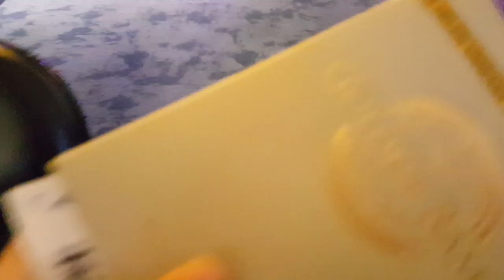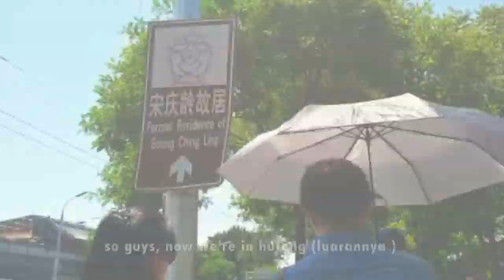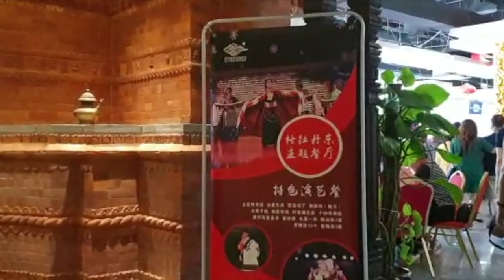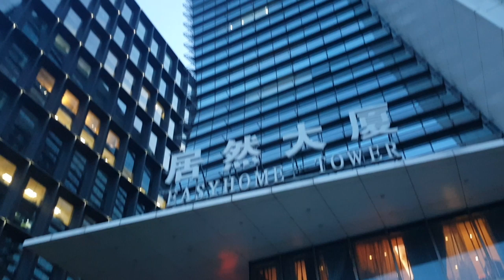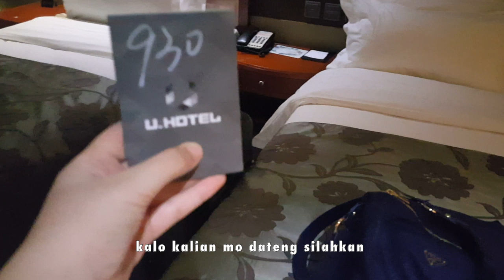BEIJING VLOG || NAIK BECAK DI CHINA?! -- EP.1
Hai semuanyaaaa!!! Welcome lagi di channel akuu! :)
Bagi yang baru di sini , kenalin aku Helen...So, hari ini adalah first day di Beijing. Beijing Vlog kali ini sih bener bener gila banget , karena aku aja sampe nemu becak di China, trus ampir aja ketabrak sama becaknya..wkwkwkw ..Lawak cui, tapi it's true.. so, bagi kalian yang mau tau perjalanan aku kayak gimana, jan lupa untuk terus ikutin channel aku, karena vlognya ngga sampe disini aja.. masih ada beberapa vlog yang akan ditayangkan selanjutnya ( spoiler: ketemu fans brebes di gunung). Sekali lagi aku ucapin welcome bagi yang baru di channel aku dan makasihhhhhh pake banget yang udah nonton.. So yeah, selamat menikmati and Enjoyyyy guysss!!! :)

* Kalo yang mau request video, jan lupa comment di bawah ya!!! :)